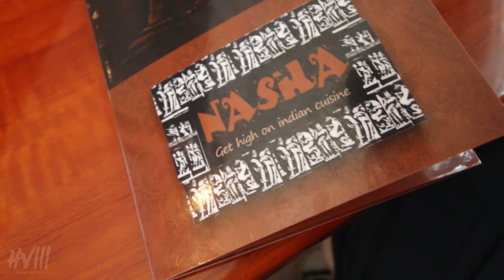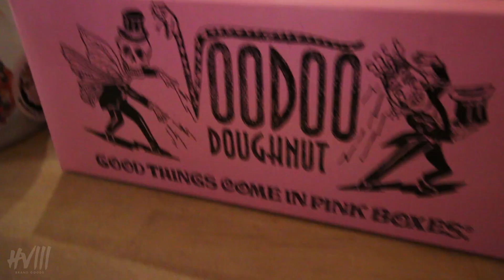KRISSY IS HERE, DOING THE LORD'S WORK | FLAT EARTH WORLD TOUR Day 2